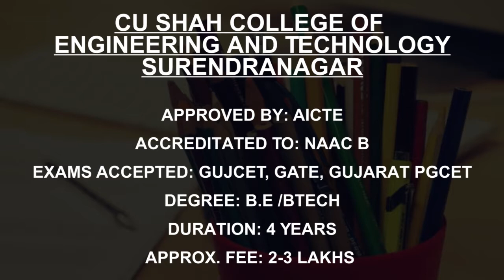EEE Engineering Colleges in Gujarat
Must Watch.. Best Electrical and Electronics Engineering college in Gujarat - Fees, Admission

This is not the listing of Top EEE Engineering college in Gujarat, it's the list of best EEE Engineering college in Gujarat as per the ratings given by our users.

Best EEE Engineering Colleges in Gujarat

Indus University Ahmedabad
ITM Vocational University, Vadodara
UKA Tarsadia University Bardoli
Aadishwar College of Technology, Gandhinagar
CU Shah College of Engineering and Technology Surendranagar
DN Polytechnic Ahmedabad
Gujarat Technological University, Ahmedabad
SAL Engineering and Technical Institute, Ahmedabad
Grow More Foundation‘s Group of Institutions- Faculty of Engineering, Sabarkantha
Chhotubhai  Gopalbhai Patel Institute of Technology, Bardoli